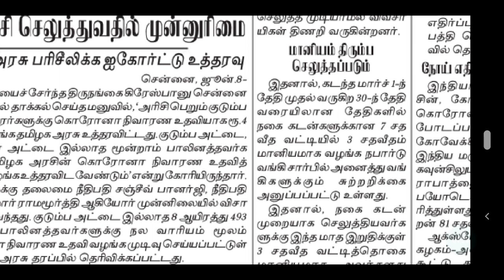NAGAI KADAN THALLUPADI | NAGAI KADAN RATHU | நகை கடன் தள்ளுபடி | நகைக் கடன் ரத்து | நகை கடன் வட்டி